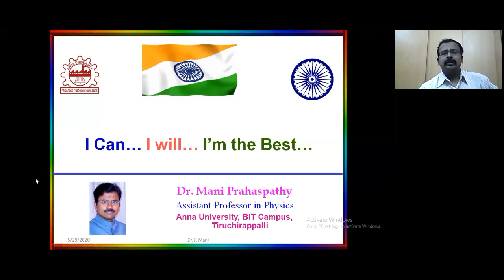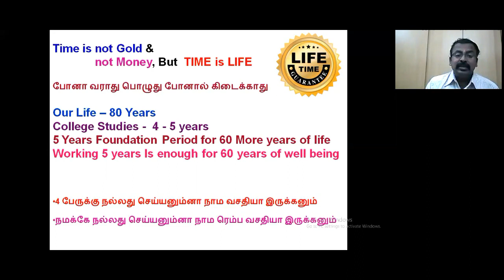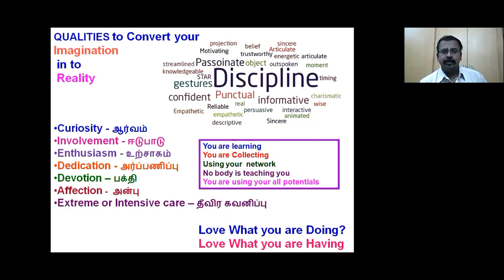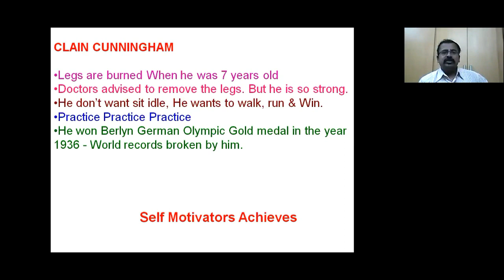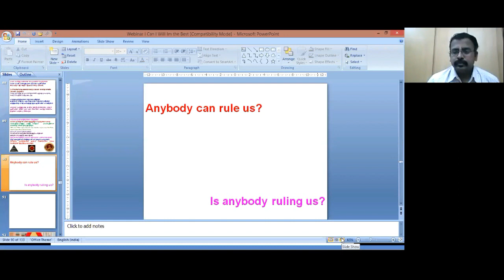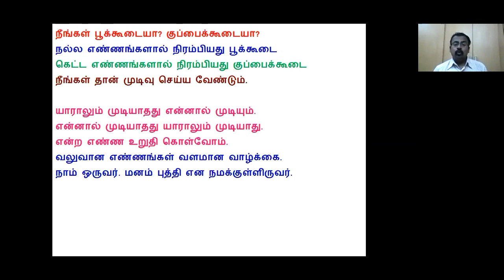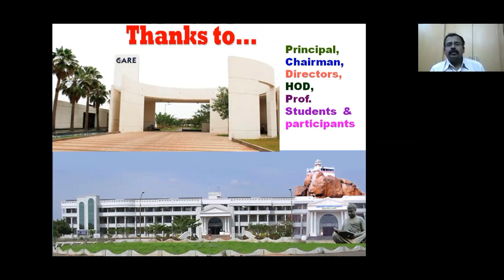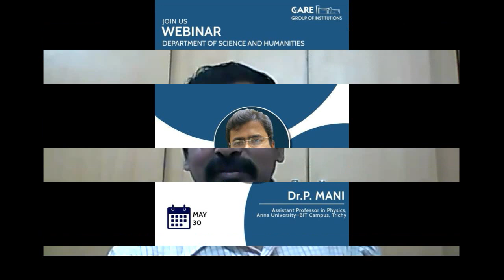I Can.. I Will.. I'm the Best || Dr. P. Mani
I Can... I Will.. I'm the Best
By
Dr. P. Mani
Assistant Professor in Physics
Anna University - BIT Campus, Trichy

May 30, 11 AM

WEBINAR by CARE Groups of Institutions
Department of Science and Humanities

Host : Rotaract Cub of Anna University